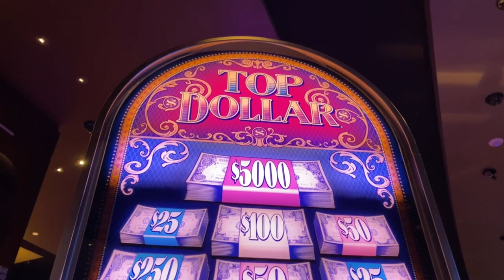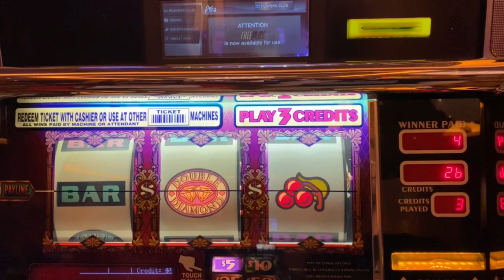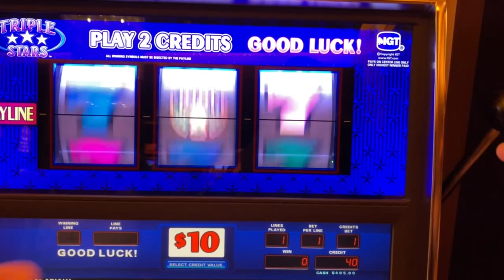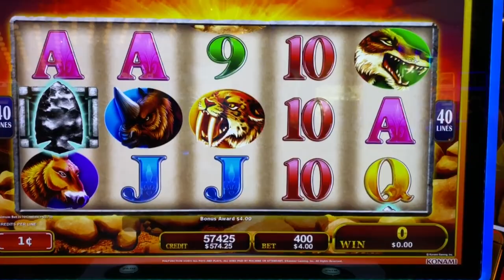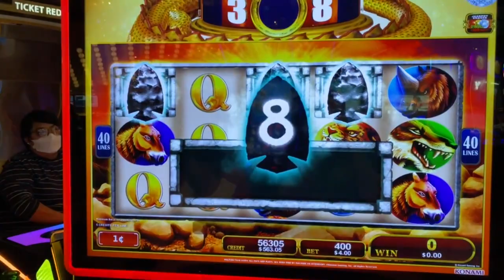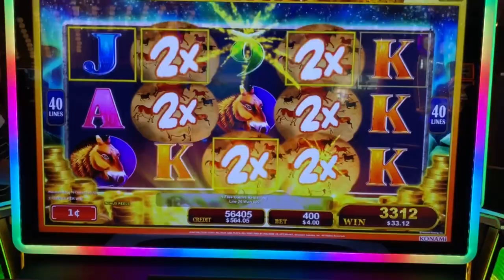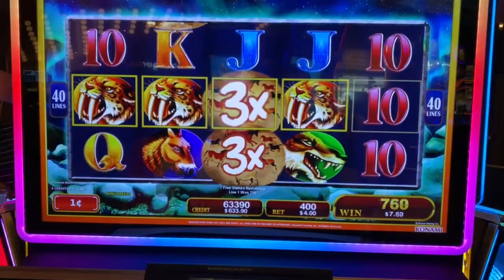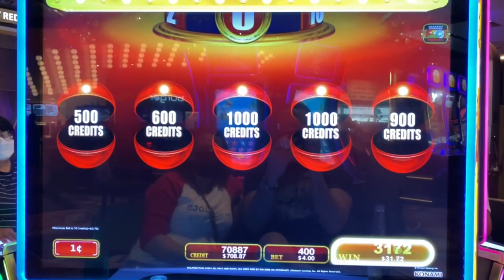Free Slot Play At Aria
Free Slot Play at Aria Las Vegas

Watch as Josh and Rachael play over $700 in free slot play at Aria during their most recent Vegas trip.  Watch them play Top Dollar, Pinball, Triple Stars and Treasure Ball in this slot machine Video

Listen ad-free with YouTube Premium
Song
First Rain
Artist
Kontinuum